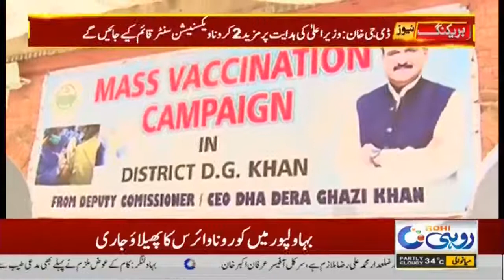Good News For Residence Of South Punjab